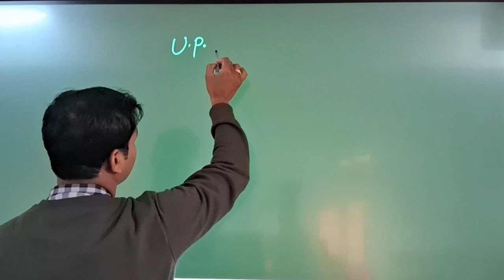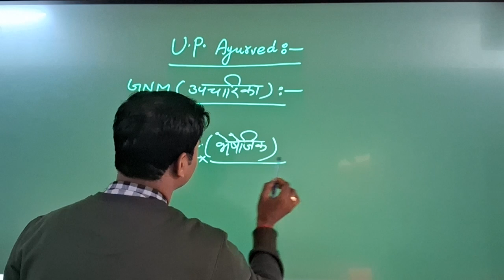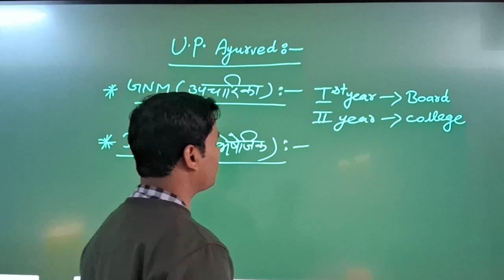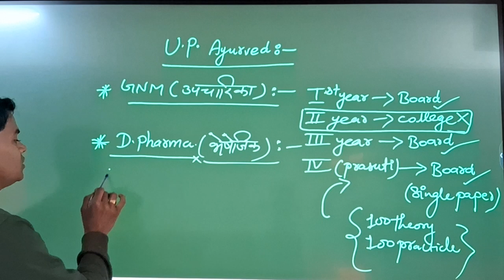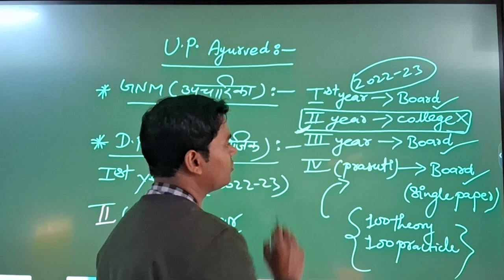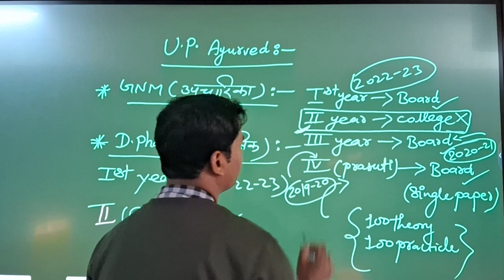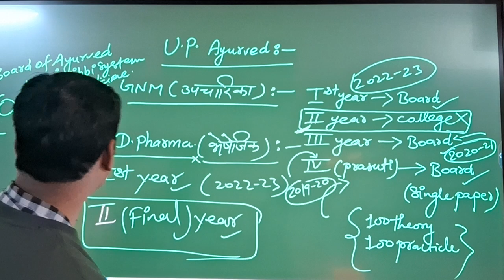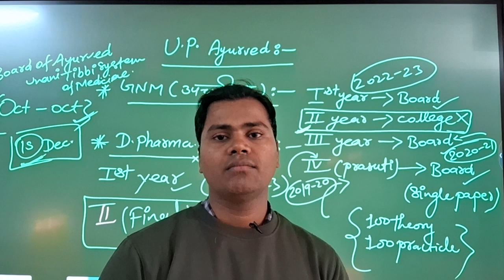UP Ayurved GNM / D'Pharma Exam Date || AYURVED GNM AUR AYURVED PHARMACIST KA EXAM KAB HOGA ????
उत्तरप्रदेश फार्मेसिस्ट और आयुर्वेद उपचारकाओ की वार्षिक परीक्षाओ से संबंधित पूरी जानकारी इस विडिओ में दी गई है।

अब आयुर्वेद से संबंधित सभी भर्ती परीक्षाओ हेतु एक मात्र प्लेटफार्म- AyurBhaskar.
आज और अभी Install करे , अपनी पढाई को दे एक नई गति।

हमसे जुड़े...